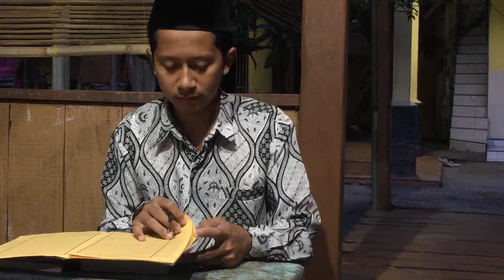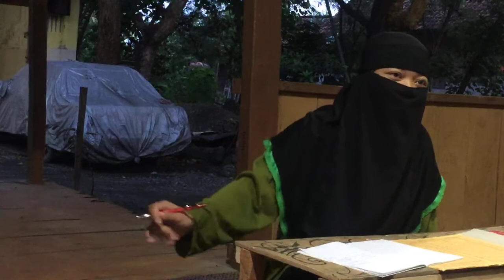cara cepat belajar nahwu ,dengan tanya jawab bahasa arab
pada tahapan ini lebih ditekankan pada pemahaman isi dan kemampuan mengi'rob kalimat